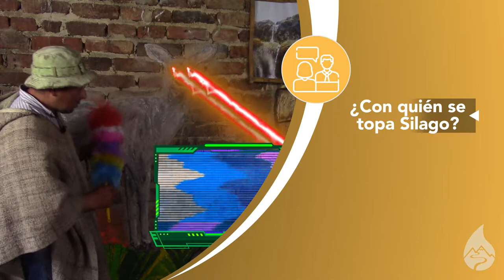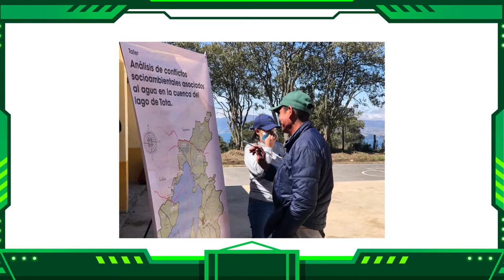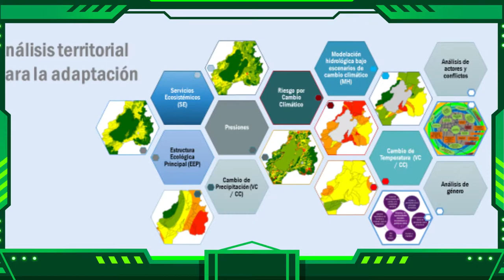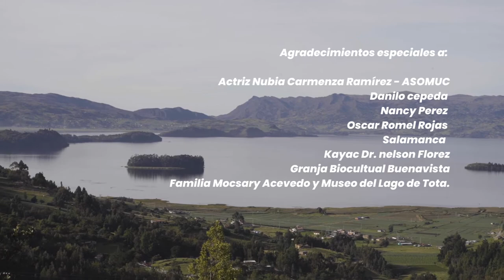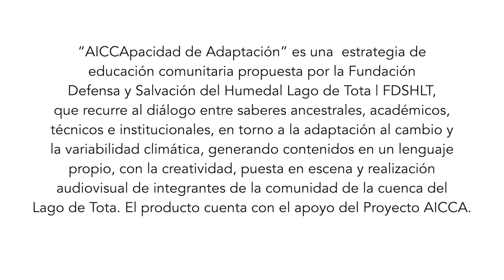AICCApacidad de Adaptación 🌦 | Cap.5 Implementación de medidas de adaptación frente al CC y la VC